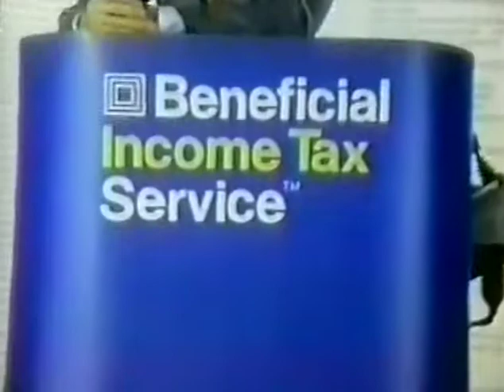80's Ads: Beneficial Income Tax Service 1981